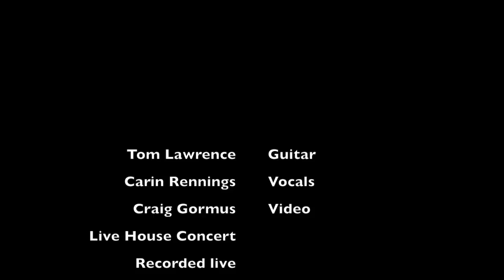Tom Lawrence / Carin Rennings Duets Demo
Recorded April 30th 2016 at a live house concert.